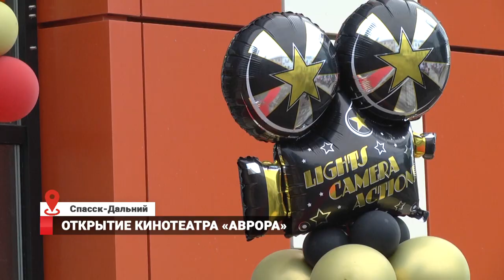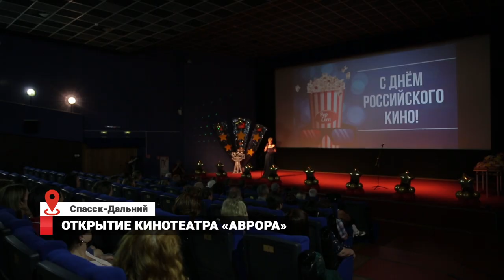Открытие кинотеатра Аврора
В Спасске-Дальнем открылся отреставрированный кинотеатр «Аврора».